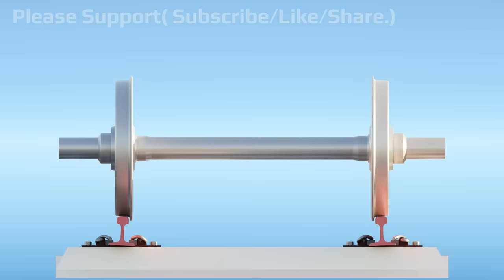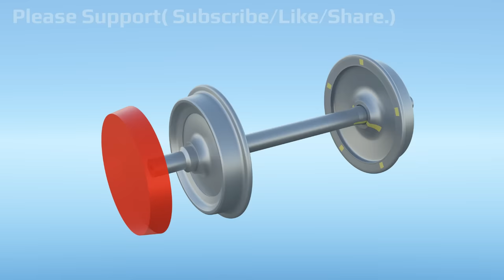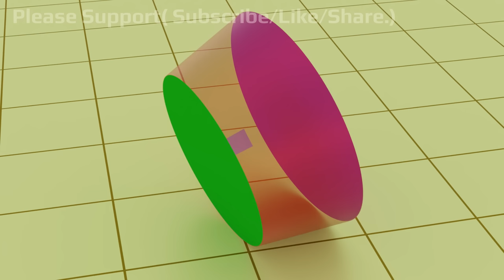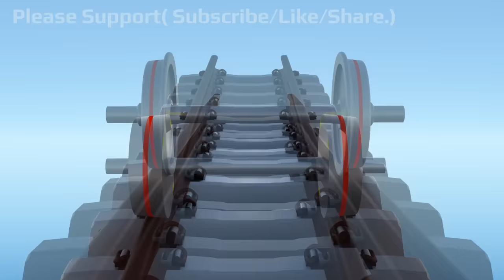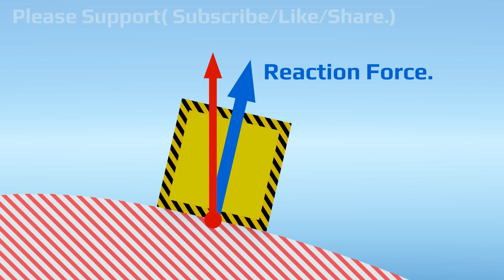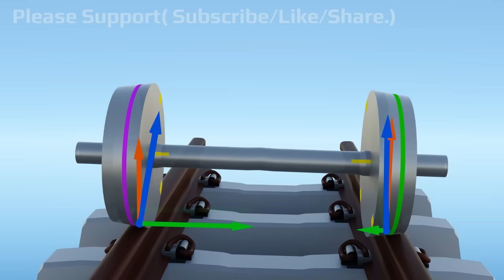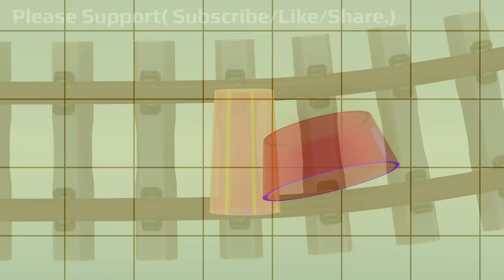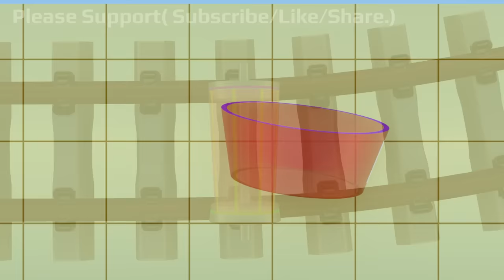How trains actually Turn ? | on curved rail track.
train wheels are slightly conical in shape.
this helps to turn the wheel along the curved rail track.
In this video , learn the concept of how it works.